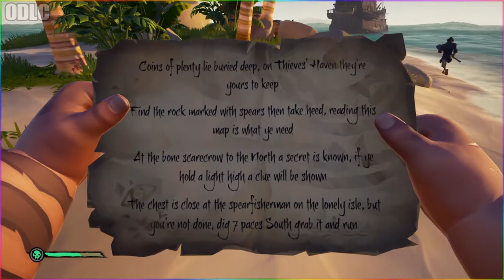4 Idiots Set Sail (Sea of Thieves Shenanigans!)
PC Specs:
► GeForce® ROG-STRIX-RTX-2080S-A8G
► Astro A40
► GOXLR Mixer